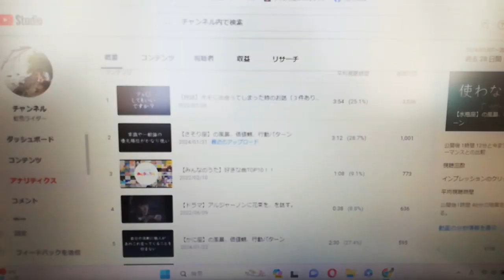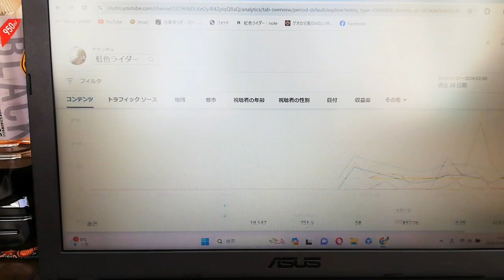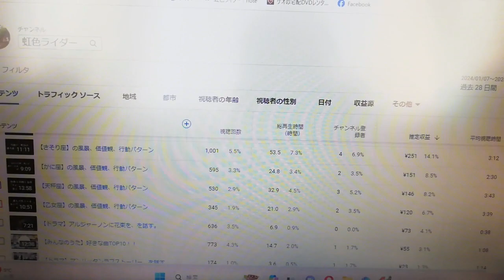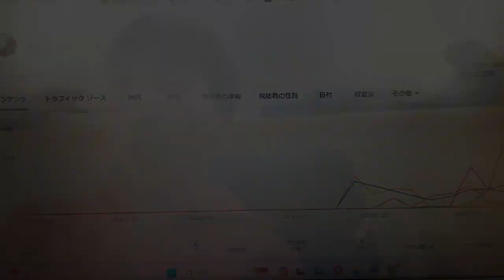やっと登録者1000人突破！！そして収益化の話も。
ようやく収益化が実現されそうなので
今回はそのことについての動画でございます。
実際の僕のデータも公開しております。